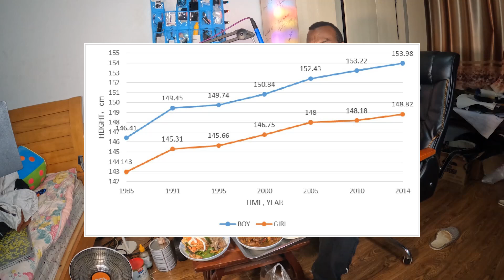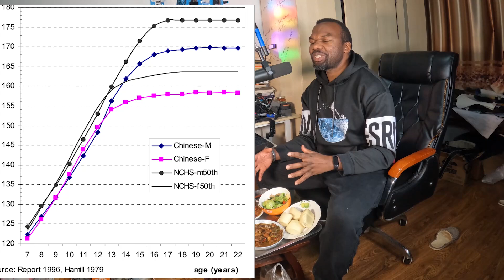Mbewu Za GMO ndi Za Ku China Zitha Kupulumutsa Anthu Akudafe ndi Dziko Lathuli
Anthu ena amati tizitalikire koma ndi umphawi wathuwu, tiyeni tiganizeponso.